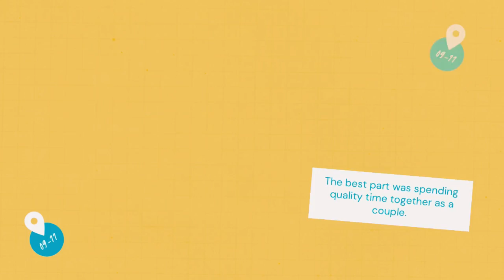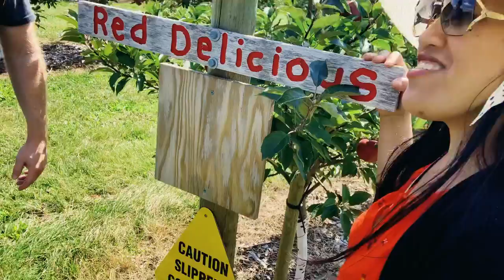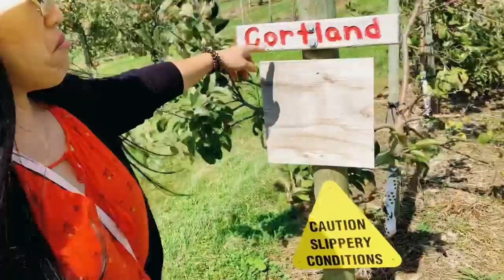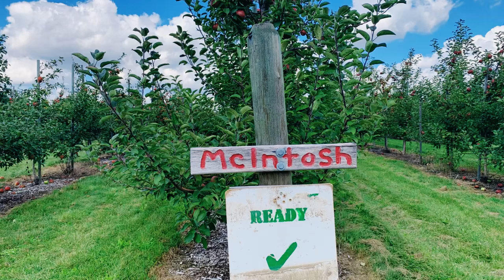Picking Apples🍎🍏👏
Enjoying our time together while our digital business is working on the backgtound for us.